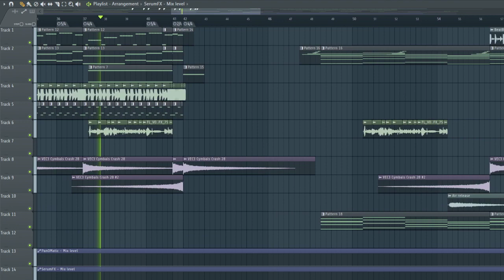Breakcore in 17/4 time 😳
weird time signature part 4-4-4-5